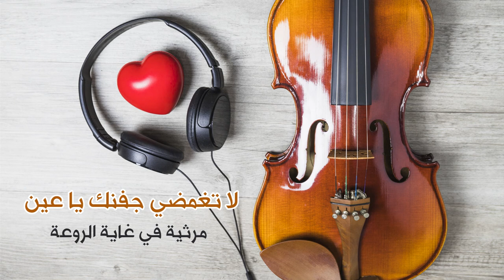لا تغمضي جفنك يا عين مرثية في غاية الاحساس و الروعة مرثيات اغاني حزينة